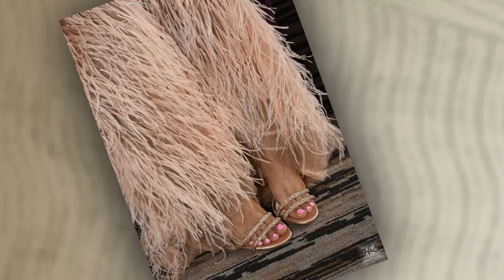Terezia's 2018 Prom Creekside High